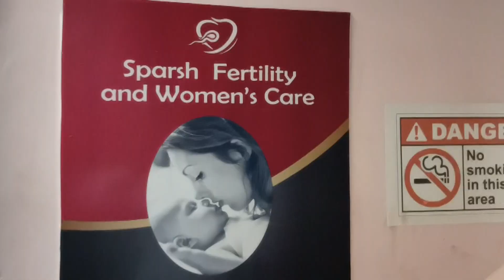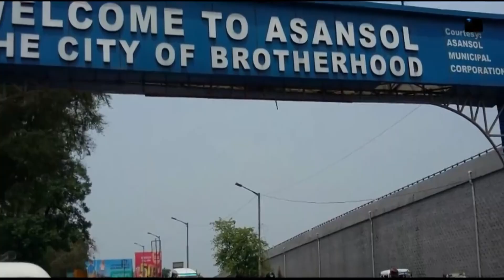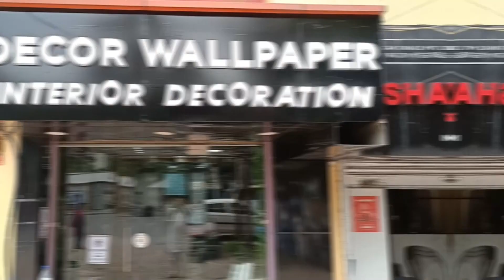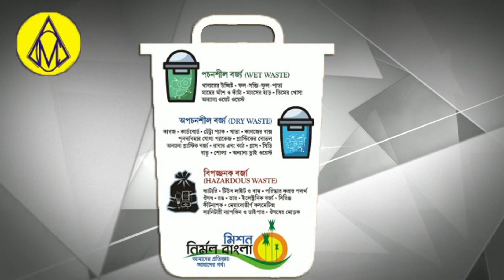गला कटी लाश मिलने से सनसनी।Bandar Ka Atank।Raniganj Drain Me Aag।Agnimitra Paul Deputation।BJP AMC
Agnimitra Paul Mayor Se Mili।Raniganj K Ek Drain Me Aag
Rupnarayanpur Me Gala Kati Lash
Chanda Jamurya Me Bandaro Ka Atank